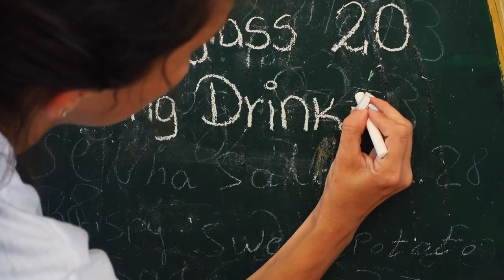Metanoia Highlights(Selina Kinneret)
Highlights of Metanoia production party at Selina kinneret

Tarante Groove Machine
Chopen FT. Lilly
Bandira FT. Mindala
Omri Smadar
Adva
Jonatao
Michel
Itay Tzur

Filmed And edited By Jenia Jen' Los